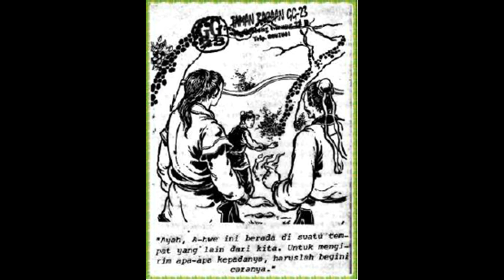Seri Cerita Silat Dari Mulut Macan ke Mulut Harimau Jilid 6